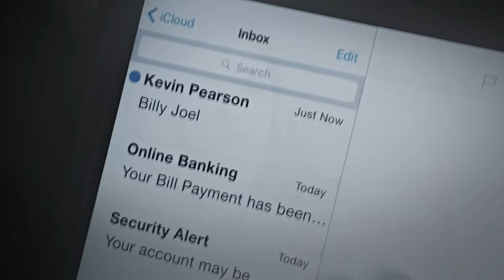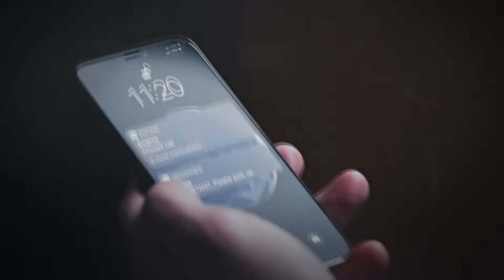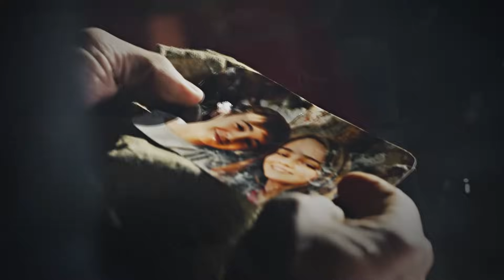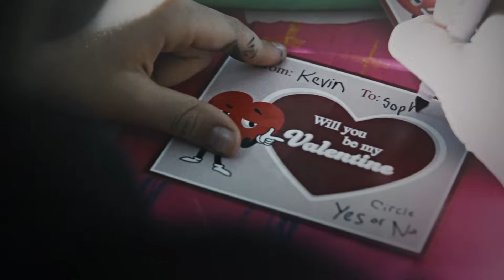kevin & sophie | a love story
Dedicated once again to Kophie nation.

I can't believe the show is over. What a ride. I hope to edit the show and possibly Jabecca too. This video took WEEKS and a whole 48 hours rendering, it wasn't pretty (blocked worldwide twice, hopefully third time is the charm). The editing is really simple. Even with Alex's availability the way it was, we got a good bit of content through the years. Imagine if we got Alex for the entire run?! I feel blessed, nonetheless.

 I've had to omit some scenes because I simply didn't have the time but I tried to include all scenes that were crucial to their storyline.

I want to thank Justin Hartley and Alexandra Breckenridge for blessing us with their chemistry and Dan Fogelman/the writing team for creating this beautiful ship and my favorite show. You'll be missed.